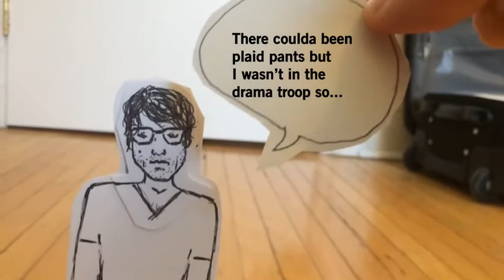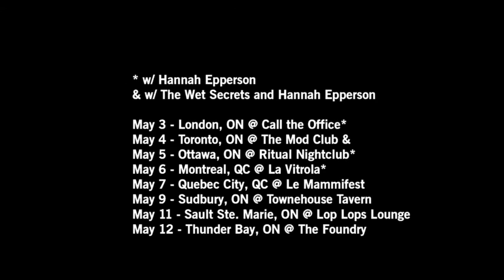8 Places Royal Canoe is Going On Tour That Some Canadians Won't Believe Actually Exist!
Royal Canoe decided to film their own video promoting their May tour, But NEVER Expected This… Oh My.